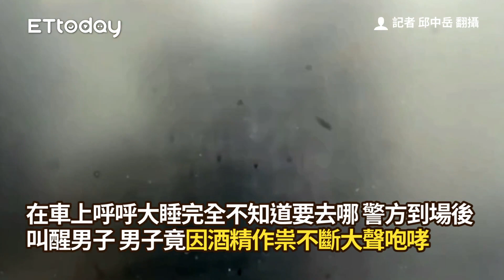海巡署醉上校搭小黃「睡著了」 運將直送警所他狂譙：利害個X